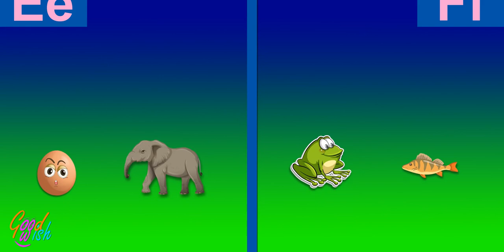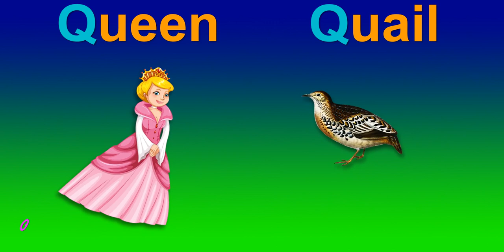A For Apple B For Ball I ABC Alphabet Song with Sound I Phonics Sound & TWO words ABC Song for Kids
Kids will learn with great fun, different types of educational things & funny video for entertainment of children that makes more cheerful, happier, versatile & sprightly to your children.